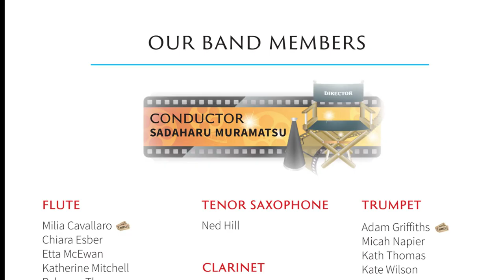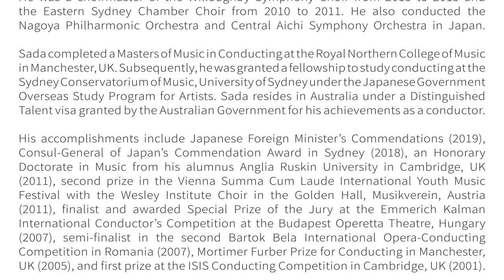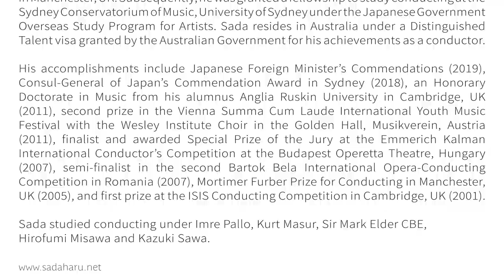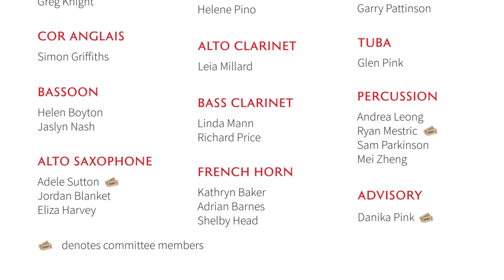Twelfth Night - Viola and Orsino - IWCB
The Inner West Community Band plays Twelfth Night by Alfred Reed.